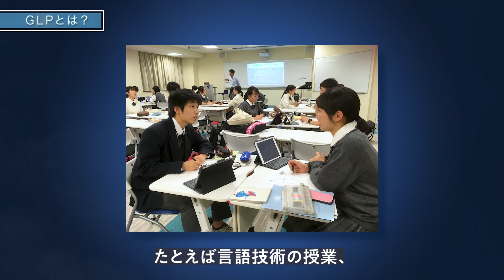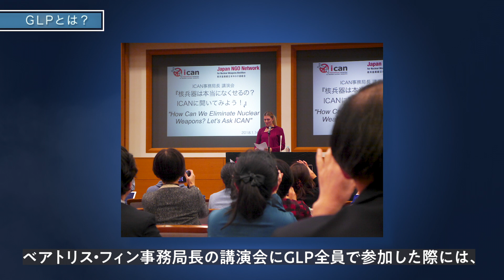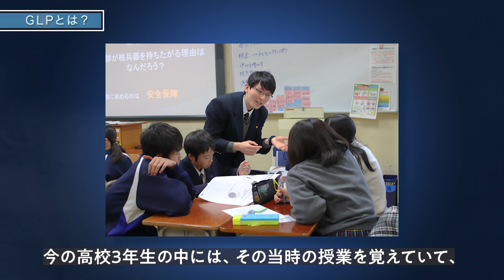GLP（グローバル・リーダーズ・プログラム）紹介Movie